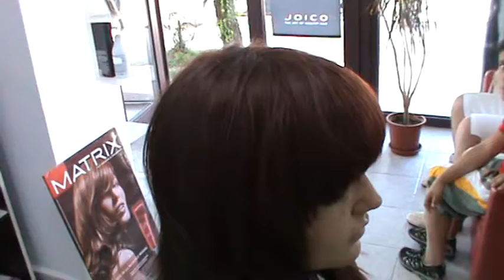Salon&Academie Nice Forever-Onesti-schimbare look 189